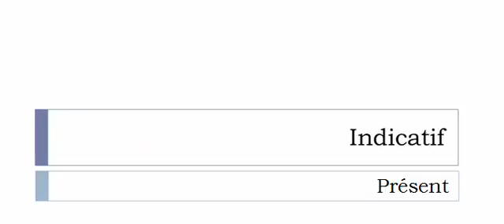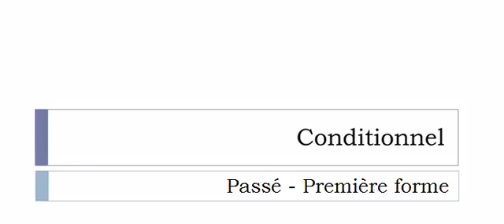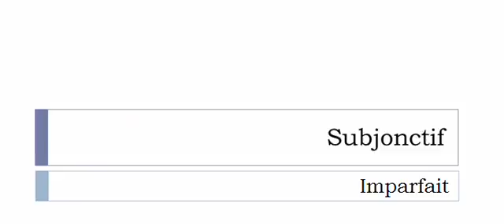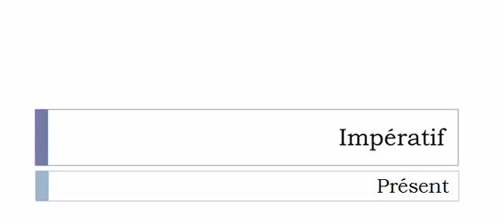Conjugate French verb # Aborder = address